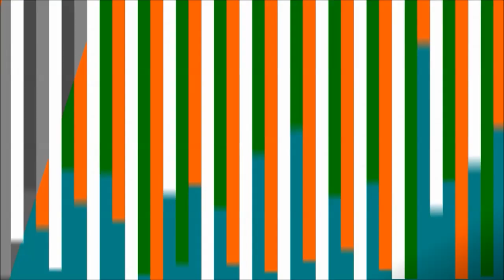LAURA BRANIGAN // SELF CONTROL ROCK COVER // 1980s HIT MUSIC // AMAZING ROCK COVER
Merhabalar,
ben oğuzhan türe. kanalımın ismi music composition. yeniden sizlerle amazing rock cover ile karşınızdayım.

videomun ismi laura branigan - self control rock cover - 1980s hit music- amazing rock cover dır.

videomun müziği spiky4strings e aittir. spiky4strings oldukça yetenekli bestekar olmakla yeni nesil bestekar dır. bu videomda laura branigan a ait olan self control adlı şarkısını amazing rock  cover ı ile karşınızdayım. laura branigan a ait olan self control şarkısı 1980s hit music ti.

Bu videomda ayrıca music and sexy dance ı birleştirdim. amazing rock cover and sexy dance oldukça mukemmel bir kombinasyon oldu. Music and sexy dance izlenme keyfini artıran bir ögedir.

LAURA BRANIGAN - SELF CONTROL ŞARKI SÖZÜ

Oh, the night is my world
City light painted girl
In the day nothing matters
It's the night time that flatters
In the night, no control
Through the wall something's breaking
Wearing white as you're walkin'
Down the street of my soul
You take my self, you take my self control
You got me livin' only for the night
Before the morning comes, the story's told
Another night, another day goes by
I never stop myself to wonder why
You help me to forget to play my role
I, I live among the creatures of the night
I haven't got the will to try and fight
Against a new tomorrow, so I guess I'll just believe it
That tomorrow never comes
A safe night, I'm living in the forest of my dream
I know…

Ben Oğuzhan TÜRE. Kanalımın ismi Music Composition.
Bu kanalımda yeni nesil beste akımı doğrultusunda müzik çalışmaları paylaşmaktayım. Kanalımda popüler şarkı cover ı , beste ve oldukça yetenekli bestekar talented composer ve müzisyenlerin çalışmalarına yer vereceğim.

ÖNEMLİ NOT !!!
Videolarım izinsiz kullanıldığı takdirde yasal işlemler başlatılacaktır